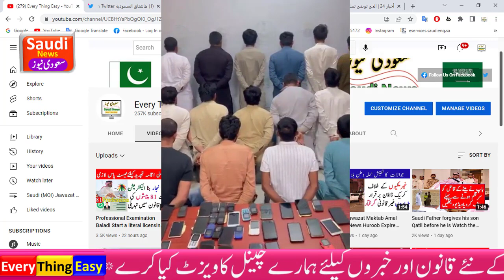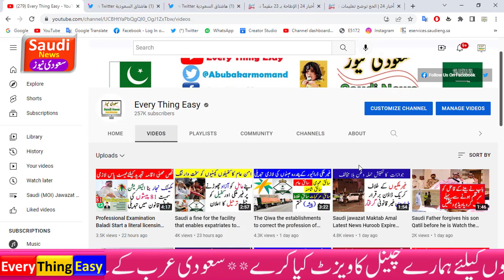Saudi Main Bank Account Update karne wali 21 Pakistani dhokebaaz Giraftar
Saudi Arabia iqama tax information pakistan embassy news on every thing easy  daily riyal rate.  umrah visa online, every thing easy channel News.how to check iqama expiry date.how to check huroob online. Saudi Arabia Latest News And Update.new update about kafala system in saudi arabia,
Makkah Mukarma (Mecca) Madinah Update.Investment and Business information In KSA.Saudi Tourism And traveling Saudi Airline Ticket price .Saudi Bank and More Important Information about Jawazat Iqama visa visit visa for Expatriate